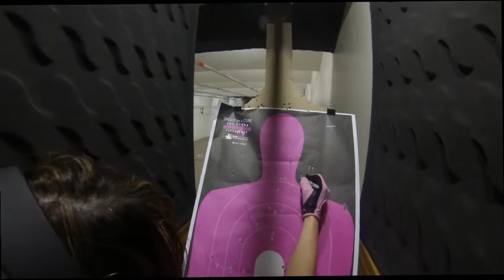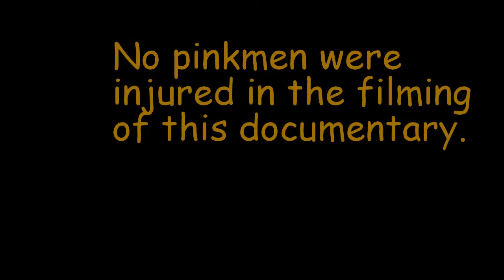Trip to range 2